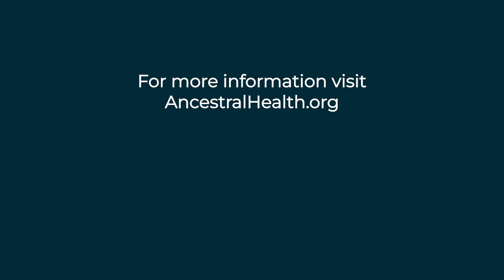Darryl Edwards - Intro to Ancestral Health (Ancestral Health Today Episode 001)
Welcome to the first episode of Ancestral Health Today. We are excited to bring you part one of a two part episode with the Amazing Darryl Edwards. Darryl is the founder of Primal Play, a super creative and always evolving movement program, a social and community experience with play at the center. Darryl is the best selling author of the book Animal Moves, he is a keynote and motivational speaker, and has millions of views on his Ted Talk titled Why working out isn't working out. Darryl has been featured in prestigious international publications, and his work has also been highlighted in the NY Times best-selling book "Grit and Grace" by one of the most successful music artists of all time Tim McGraw and in one of the UK's best-selling books of 2018 "The 4 Pillar Plan" by the UK's leading TV Doctor Rangan Chatterjee.

We are very fortunate to have Darryl as a board member of the Ancestral Health Society and he has been instrumental in making this podcast a reality.

Darryl resides in London, England and publishes about living a healthy, playful lifestyle at PrimalPlay.com.

On this first episode we start to discuss his 12 pillars of health, the interconnectedness between them and how to practically incorporate them into modern life. We are delighted to have Darryl as our inaugural guest. Our audience will be amazed by his wisdom, practical tips and humility. To learn more or to work with Darryl, visit his website Primalplay.com